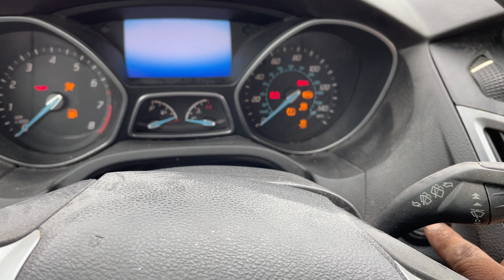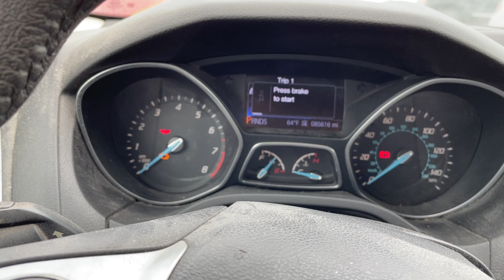2013 FORD FOCUS TITANIUM 1FADP3N25DL244634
/ twincitiesauctions

2013 FORD FOCUS TITANIUM 1FADP3N25DL244634